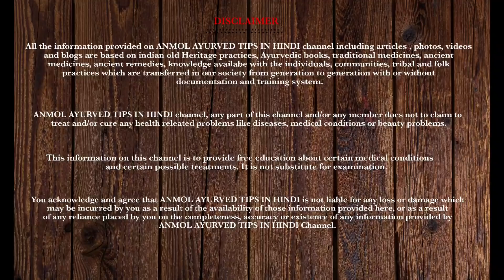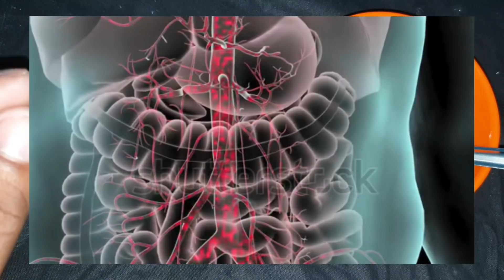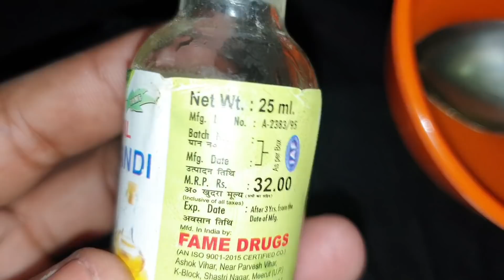सफेद बालों को जड़ से हमेशा के लिए काला कर देगा यह अद्भुत घरेलू नुस्खा | white hair to black hair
homemade hair color,
 मेहँदी से हमेशा के लिए काले बाल चाहिए तो ये 4 चीजें मिलाएं/ Safed Balo ka ilaj /WHITE Hair to BLACK hairs, hair, how to color hair, grey hair color, grey hair dye, home remedy for white hairs, henna hair pack, henna hair dye, natural hair color, In 2 Hours Turn White Hair to BLACK Hair Naturally